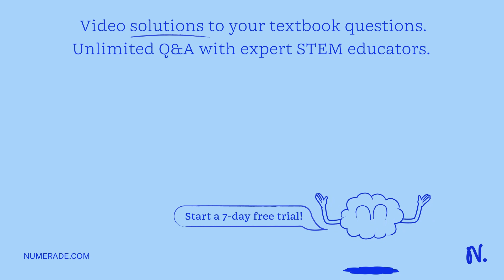CHP 34: Concave Spherical Mirror with Radius of 20 cm Creates Real Image 30 cm from the Mirror: How…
CHP 34: Concave Spherical Mirror with Radius of 20 cm Creates Real Image 30 cm from the Mirror: How Far is the Object from the Mirror?